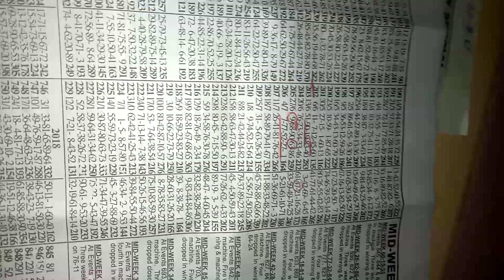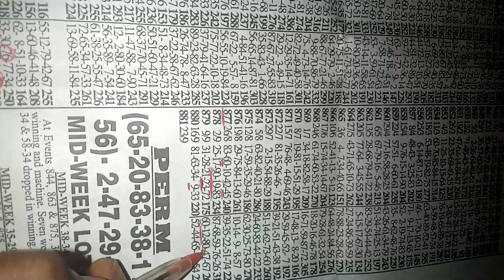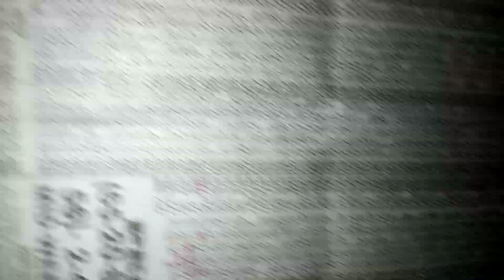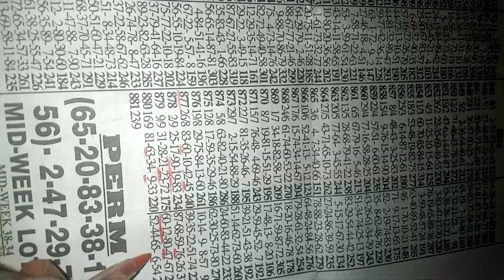MIDWEEK STRONGEST EVENT